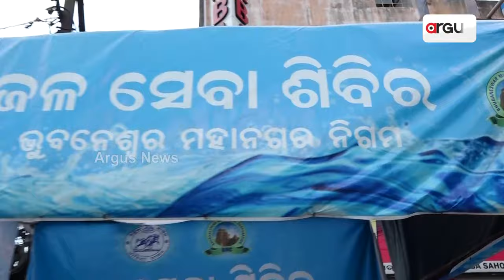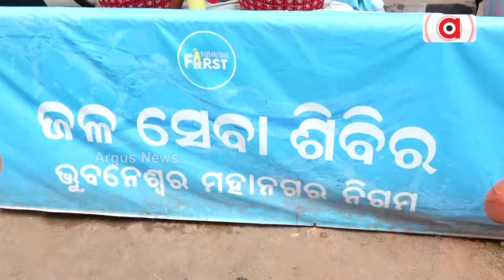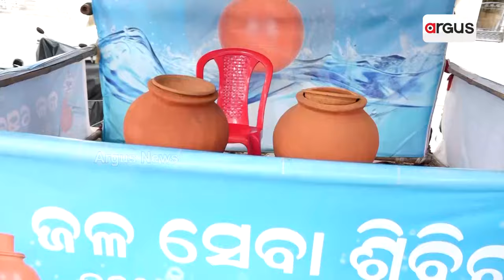ଜଳଛତ୍ର ନାଁରେ ଭୁବନେଶ୍ବର ମହାନଗର ନିଗମର ବଡ଼ ପ୍ରହସନ ||BMC Negligence || Jala Chatra Issue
ଜଳଛତ୍ର ନାଁରେ ଭୁବନେଶ୍ବର ମହାନଗର ନିଗମର ବଡ଼ ପ୍ରହସନ । କେବଳ ପ୍ରଚାରରେ ହିଣ ଚାଲିଛି ରାସ୍ତାକଡ ଜଳସେବା । 2ଶହ ଜଳଛତ୍ରରୁ ଅଧିକାଂଶ ଅଚଳ, ପାଣି ପିଇବାକୁ ଆସୁଥିବା ଲୋକେ ହତାଶ । ବିଏମସିର ଅବହେଳା ଓ ଦାୟିତ୍ବହୀନତାକୁ ନେଇ ଖପ୍ପା ପଥଚାରୀ ।